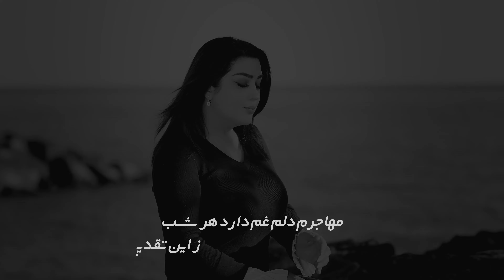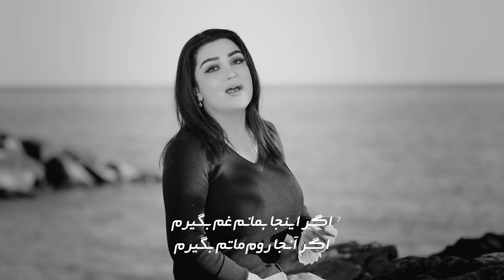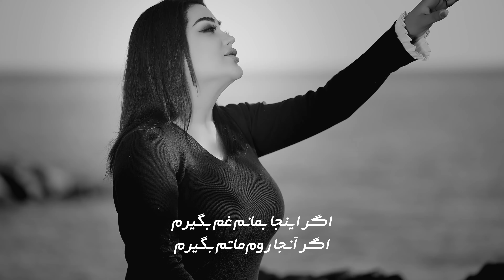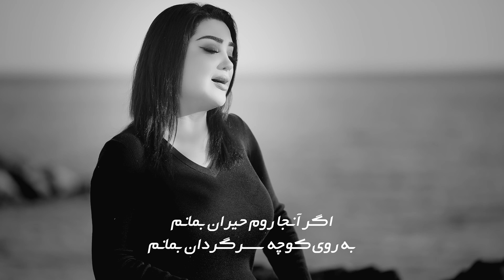Ghezaal Enayat - Mohajer غزال عنایت - مهاجر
Hop Entertainment Proudly Present

Ghezaal Enayat - Mohajer
Producer: Hop Entertainment
RaminMansour production